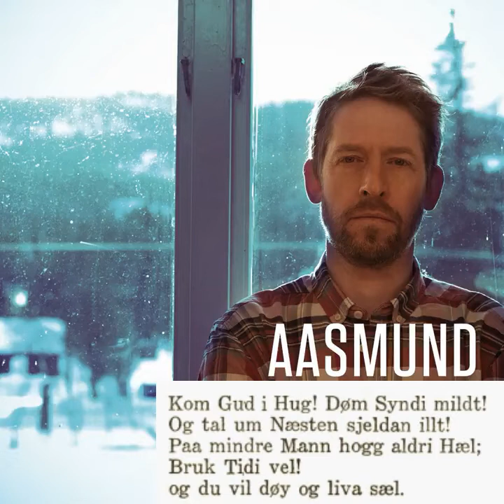Aasmund Nordstoga - Faderen (Aasmund Olavsson Vinje) (med tekst)